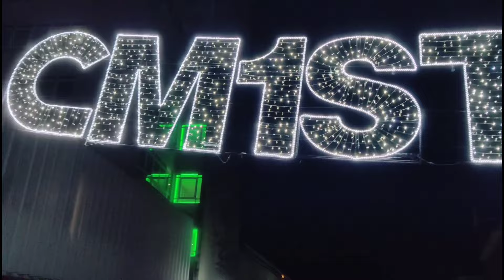Chelmsford Christmas| Chelmsford High Street| Pas Crony SSJ| SSJ in the UK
The Kick-off of the Christmas Season at Chelmsford High Street.